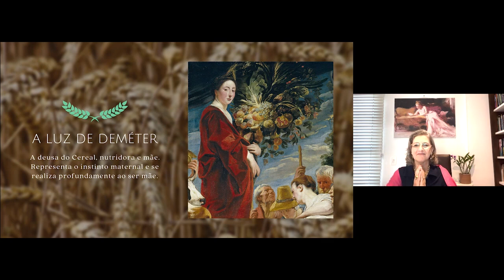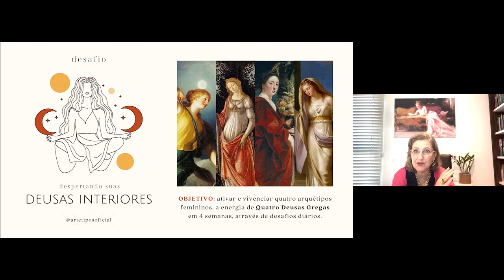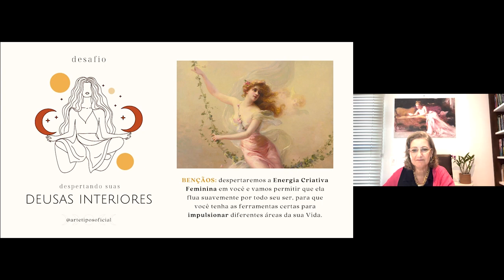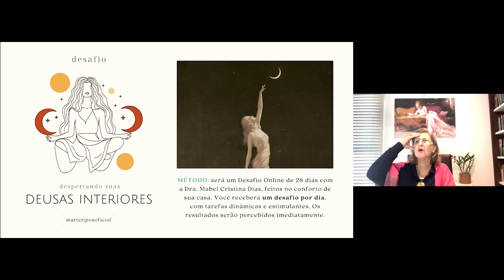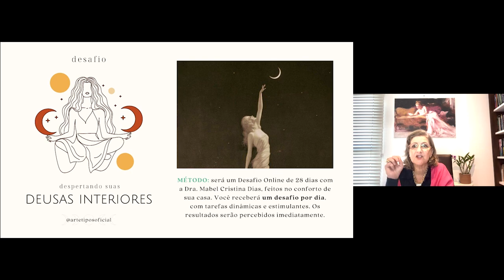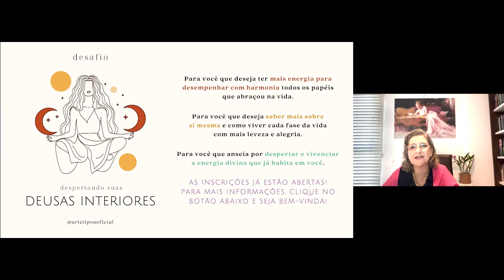DEUSA DEMÉTER - A MÃE DA FERTILIDADE (ARQUÉTIPOS E MITOS)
🦁 As inscrições para o desafio "Despertando Suas Deusas Interiores" se encerraram, mas você ainda pode descobrir qual seu Arquétipo Regente e entender quais outros arquétipos lhe influenciam mais (ou menos) para o sucesso através do MAPA ARQUETÍPICOⓇ

Deméter é a deusa grega do cereal, a nutridora, a mãe. Representa a mulher que tem o instinto maternal, que deseja ser mãe e se realiza profundamente ao viver esse papel. Ela sente-se plena ao nutrir o outro, seja fisicamente (com comida) quanto psicologicamente (cuidando de seu mental/espiritual). Pode ser uma mãe não somente de pessoas, mas também uma cuidadora de ideias, de projetos e assistências.

Porém, quando há desequilíbrio na Mulher Nutridora, vemos alguém que se deprime ao não poder cuidar do que é seu, a mulher com Síndrome do Ninho Vazio, ou então uma mulher que castra e procura ter controle sobre tudo. Você vê algum aspecto da deusa Deméter na sua vida?

Neste vídeo, a Dra. Mabel Cristina Dias lhe traz as principais virtudes e sombras da energia ancestral da deusa grega Deméter, a deusa que representa a mulher que nutre o mundo sendo mãe, e lhe traz um convite especial para você que deseja recuperar seu Poder Feminino, através de um grupo especial de mulheres alinhadas ao Sagrado Feminino.